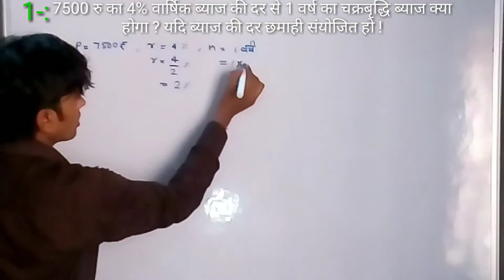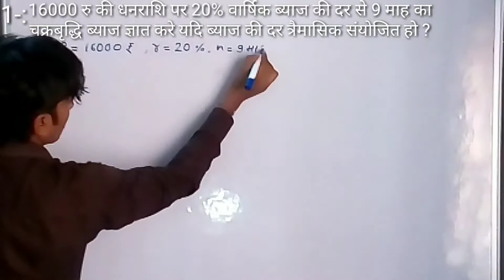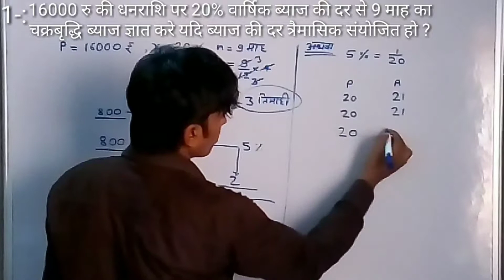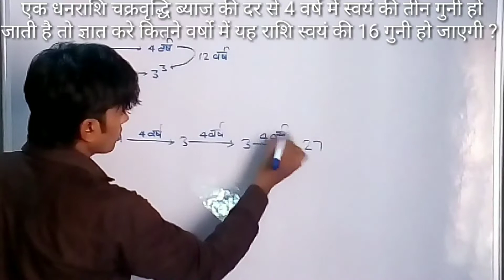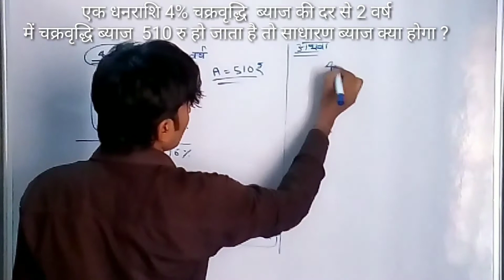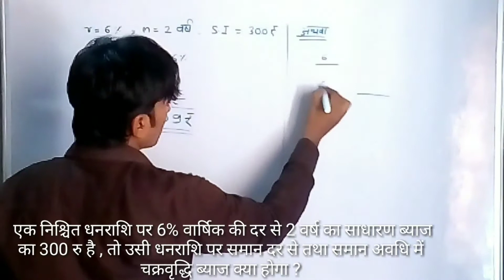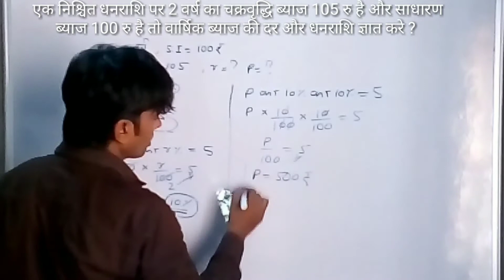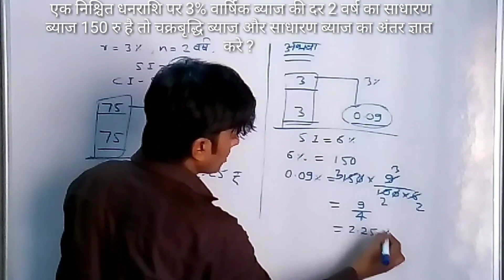Compound Interest Part-2 by Sunil Sir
In this video,talking very shirt trick and concept.This video based compound interest for ssc ,bank ,RRB and other comptative esam.